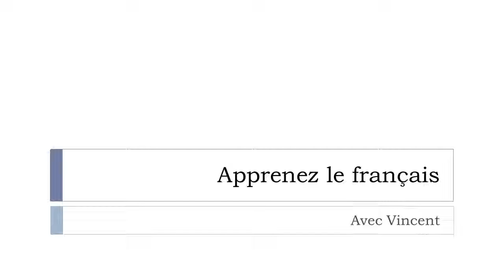Learn French words